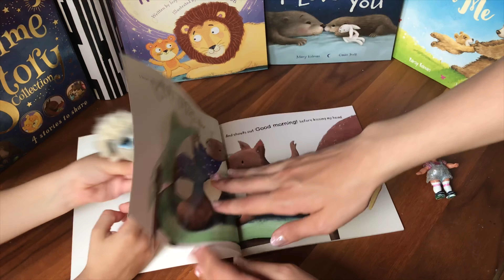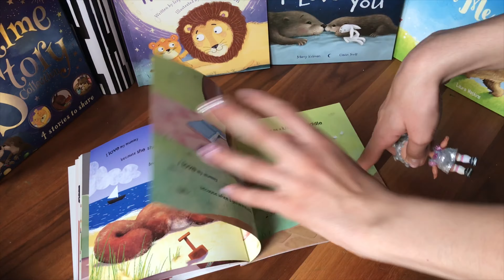My bedtime stories - Dolls Sister Show - I love my Mummy